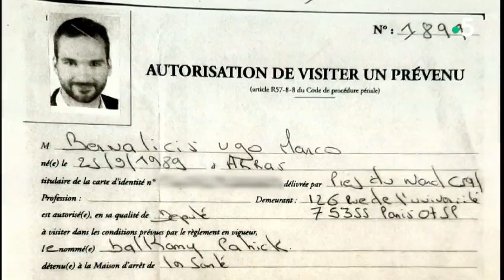Quand un insoumis rencontre P. Balkany en prison - "La chute de la maison Balkany" | Ugo Bernalicis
Mardi 29 juin, France 5 diffusait "La chute de la maison Balkany", un reportage inédit de l'émission "C'était écrit" qui retrace l'ascension du couple "tout-puissant" de Levallois-Perret, Patrick et Isabelle Balkany, jusqu'à sa chute.

Interrogé pour avoir visité la cellule de Patrick Balkany durant son incarcération à la prison de la Santé, Ugo Bernalicis relate des aspects de la conversation qu'il a entretenue avec celui que ses codétenus surnommaient "Papa".

En tant que député et commissaire aux Lois, Ugo Bernalicis a rencontré Patrick Balkany en vertu de son droit de contrôle des lieux de détention, en vue de nourrir les travaux qu'il mène sur la lutte contre la délinquance financière mais aussi sur la réponse pénale et la politique carcérale.